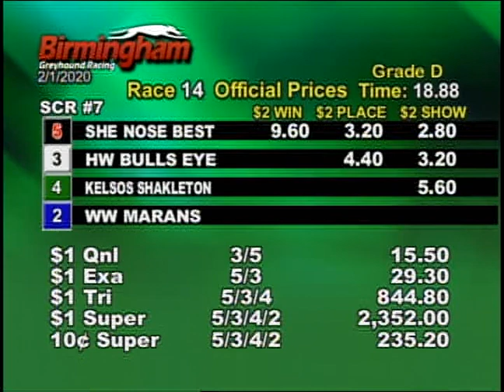02/01/20 Evening Race #14